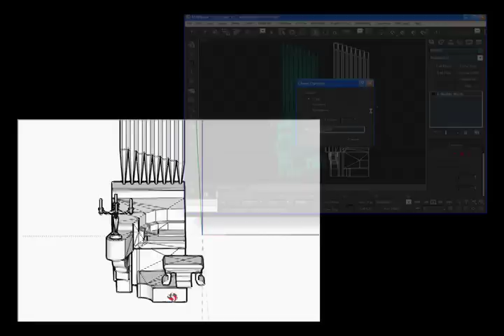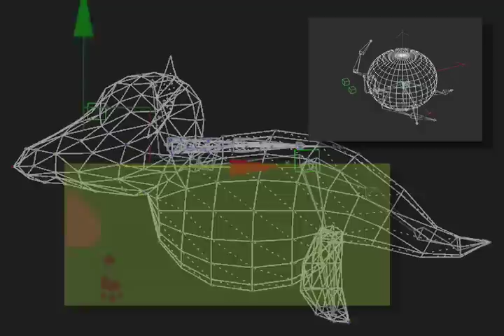IMVU Content Creator Program 2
Here is a quick overview of the IMVU Content Creator Program

Join IMVU® for FREE